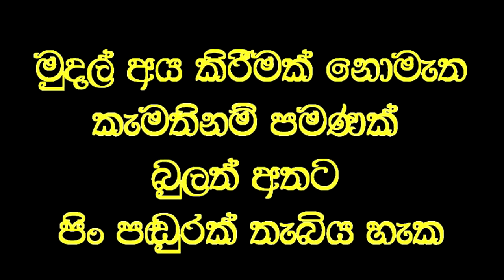බිහිරි කනට විනාඩියෙන් ඇසීම දුන් වෙදමහතා.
Social service
කුඩා කාලයේ සිට ඇසුනේ නැති තරුණියකගේ කනට වෙදමහතාගේ ප්‍රතිකාර මගින්  විනාඩියකින් ශබ්ද ඇසෙන බව පවසයි.

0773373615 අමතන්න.